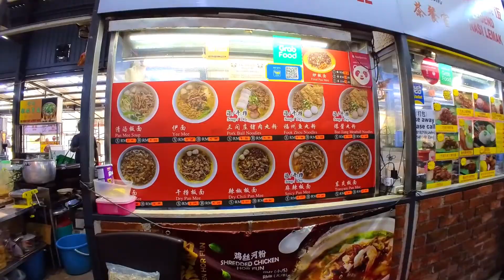มาชวนกินอาหารอร่อยอร่อยในมาเลเซีย มีเหลืองแห้งหน้าหมูสับ ขอบอกเลยว่าอร่อยโคตรๆ